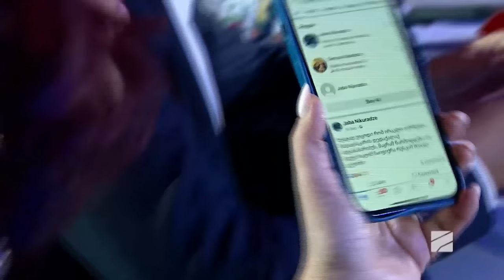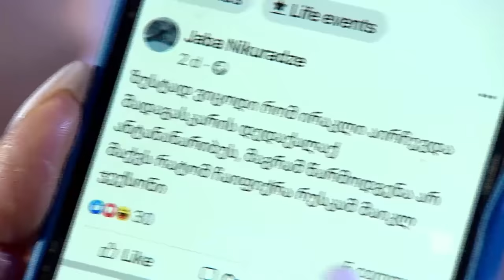ილუზიონისტი ჯაბა ნიკურაძე - ოქროს ღილაკი! ნიჭიერი - l ტური / Jaba Nikuradze - Nichieri 2021